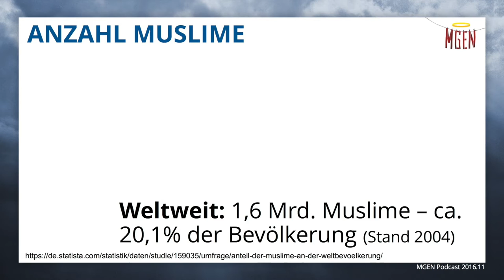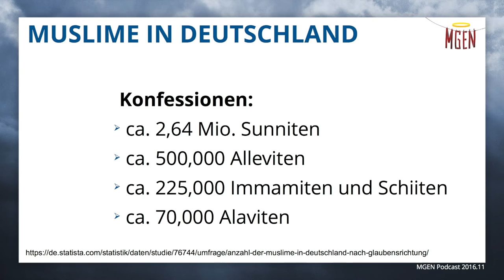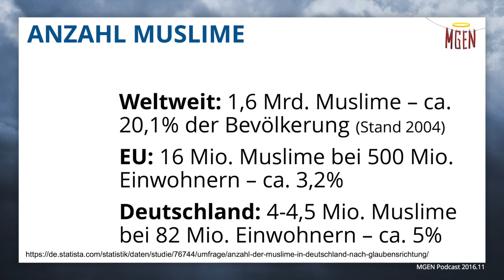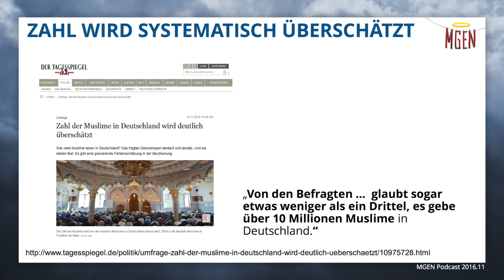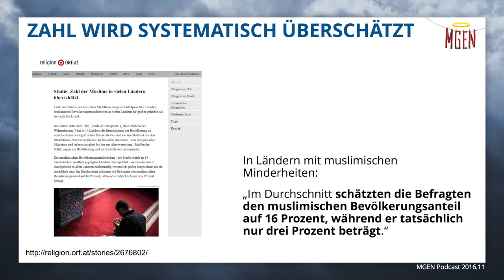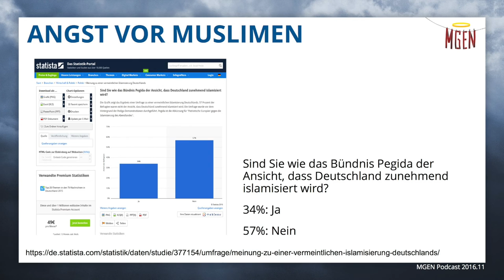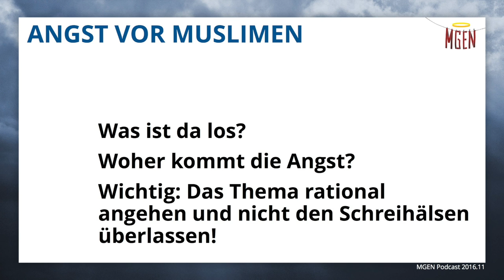Muslime in Deutschland und der Welt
Wieviele Muslime gibt es in der Welt? Wieviele leben in Europa? In Deutschland? Anhand einiger Zahlen und Umfragen wollen wir uns ein bisschen klarer werden über die aktuelle Situation und einen Überblick geben über Anteile, Verhältnisse und Verhältnismäßigkeiten, aber auch über Befindlichkeiten, gefühlte und objektive Wahrheiten.